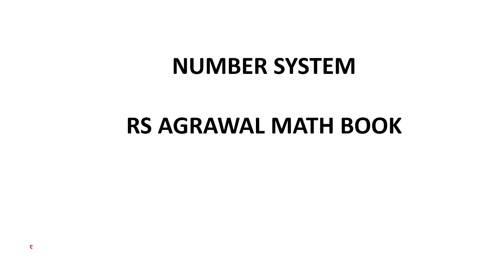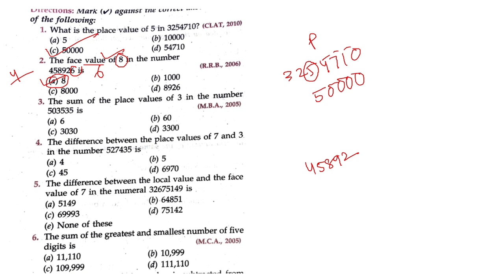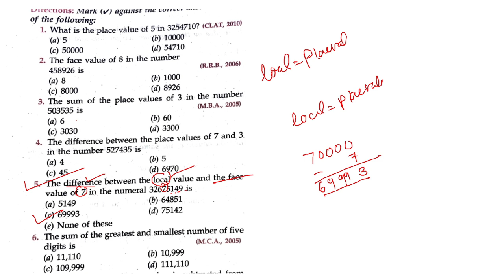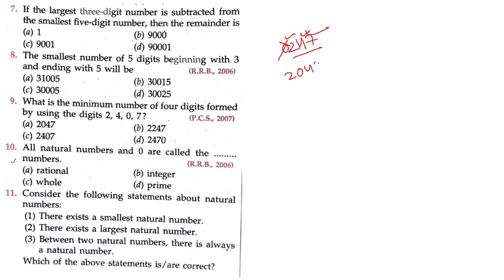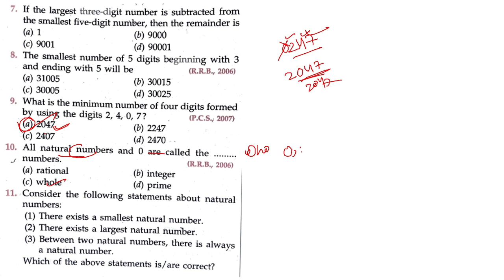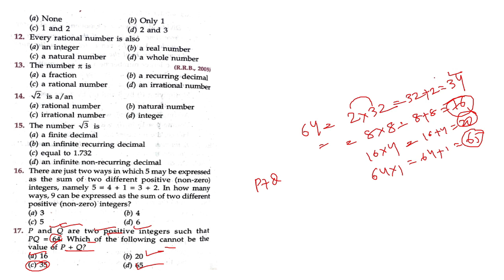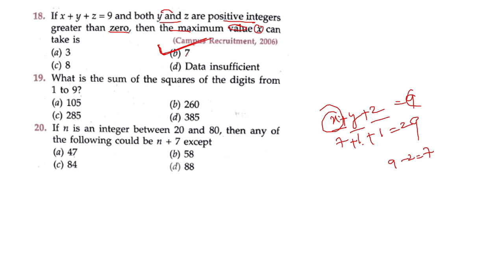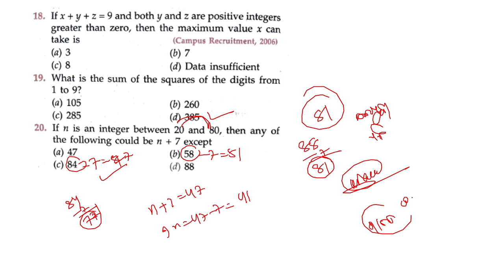RS AGRAWAL MATH BOOK SOLUTIONS ODIA || RS ଅଗ୍ରୱାଲ MATH ସୋଲୁସନ ଓଡ଼ିଆରେ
In this class,I Am Dillip. Here i will discuss Number system topic on rs agrwal book in odia language . This class will be useful for candidates preparing for Odisha Civil Services and other competitive exam like OPSC, OTET, CT,BED, OSSC, OSSSC, ODISHA FOREST GUARD and another competitive exam. This class will be conducted in English and the notes will be provided in English.

I Have completed his degree in MBA.. I have 3 years of teaching experience with a specialization in  all Subject. Also I am a plus educator in unacademy.

🟣🟢🔴Digital Odisha focuses especially on Odisha government jobs to help students and to strengthen them to achieve their dream job. This is a platform to enrich our Odisha students who are staying far away from Bhubaneshwar and are unable to take coaching for some constraints. We will bring a smile on your faces.